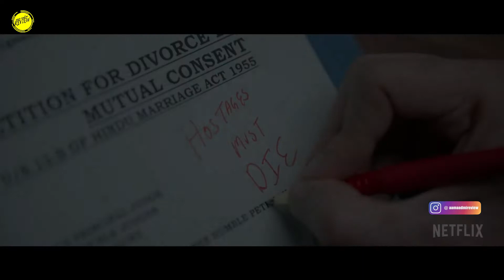Dhamaka Review | Kartik Aryan, Mrunal Thakur | Netflix Originals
Is this an upgraded version of Kartik Aryan?
Is Dhamaka a career defining movie for this rom com actor?
Watch my review of Dhamaka and decide for yourself whether this movie is worth your time or not. Also do let me know your opinion on this movie in the comment section.